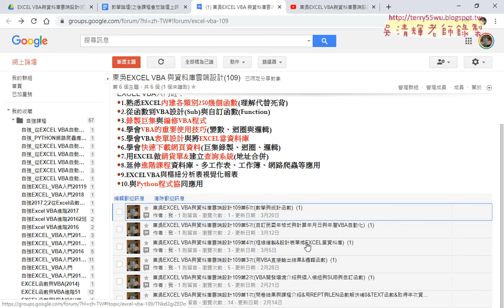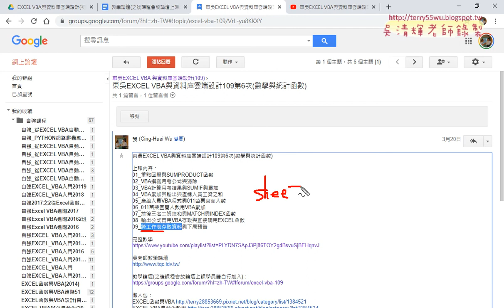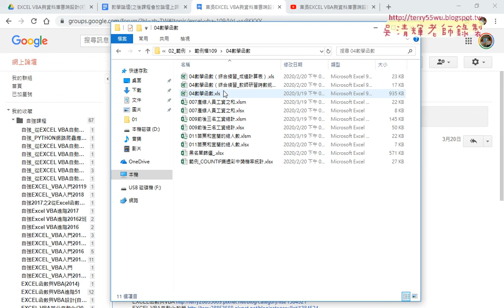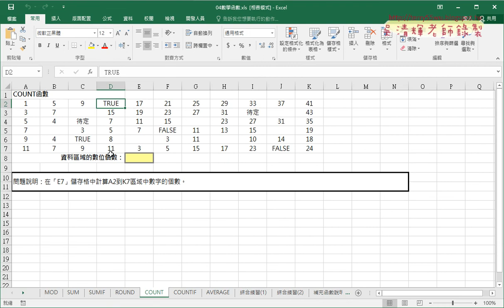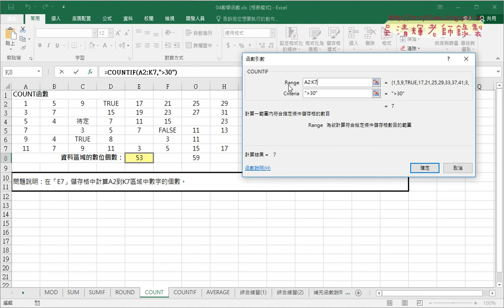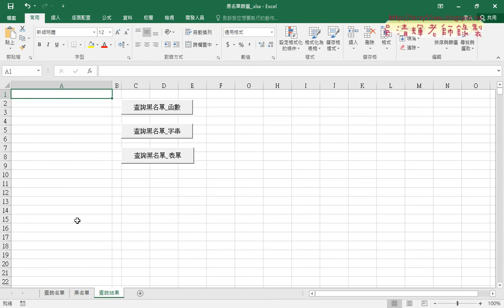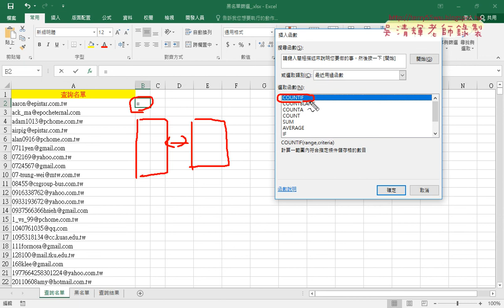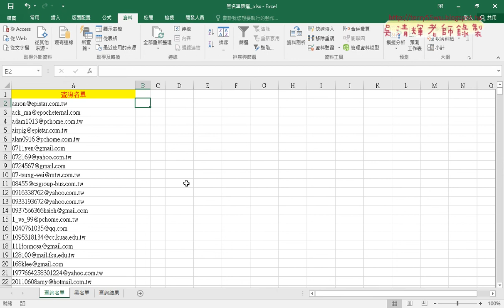01 重點回顧與嘿名單篩選